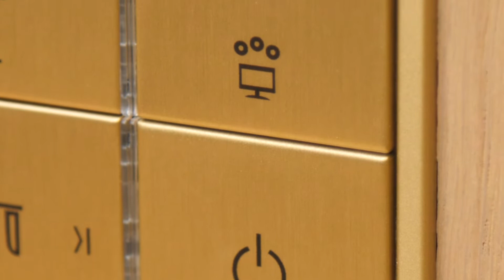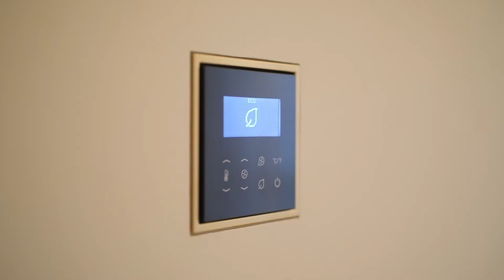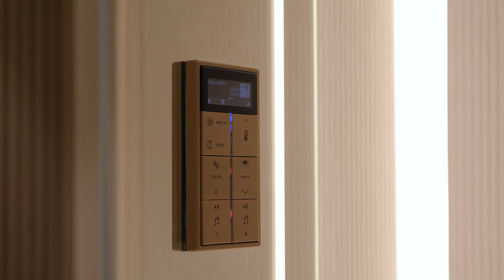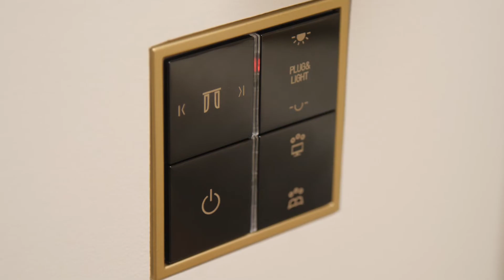Tecnología inteligente KNX para hoteles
Interconexión inteligente, solución inteligente – El máximo confort para el huésped, más rentabilidad y eficiencia energética para la propiedad, secuencias óptimas de procesos para el equipo: sus exigencias, implementadas de un modo profesional con las instalaciones hoteleras de JUNG. Katharina Beatriz Varga de JUNG le muestra varias posibles soluciones que se puedan implementar en hoteles con tecnología KNX y productos de JUNG. o contactarnos directamente en .